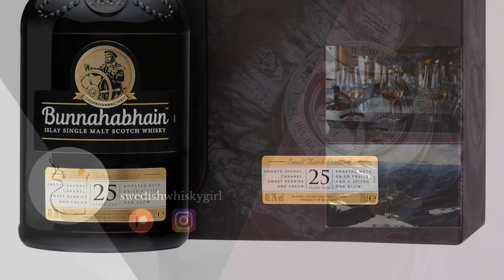Bunnahabhain 25 - MAGICAL DUNNAGE WAREHOUSE? (Scotch Islay Single Malt)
If you are enjoying my videos and would like to help me continue making more in the future, feel free to check out my Patreon for exclusive content, polls and behind the scenes!
Or if you'd just like to buy me a dram, then click on the Virtual Tip Jar 😇🙏🏼

Sláinte & Skål !

*affiliate links - if any purchases are made when using my links which can be found here below or on my website, I get a small commission, without affecting the price for you.

Bunnahabhain 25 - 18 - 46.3%  - Scotch Islay Single Malt

Drink responsibly!